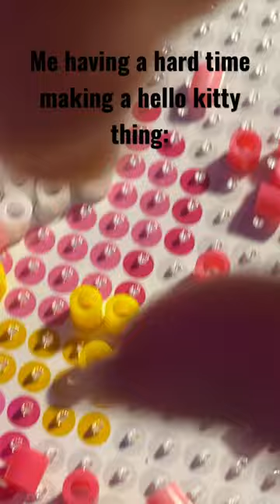That's Yuko Shimizu(the maker of hello kitty)